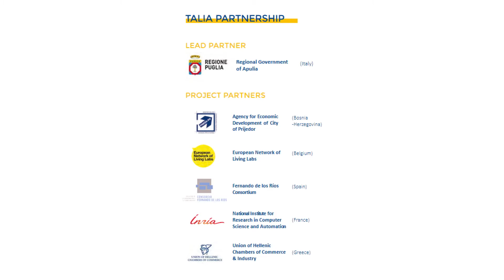Social&Creative International seminar Barcelona: Interview . Daphné Chevariat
International seminar : “Co-working evidence in the Creative & Cultural Industries” Barcelona, 28th June 2017. Interview . Daphné Chevariat ( Smack coworking, Marseille - France).